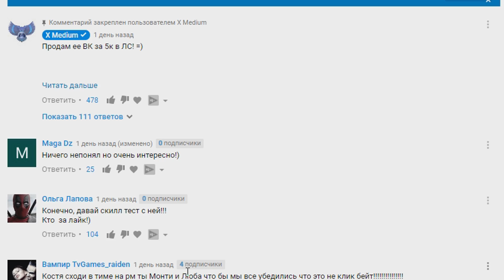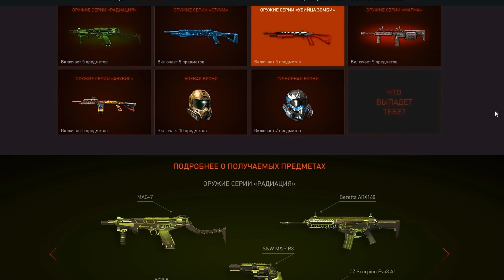Дуэль 1х1 против ГЕЙМЕРШИ в варфейс | ДА НЕ Монти ЭТО!